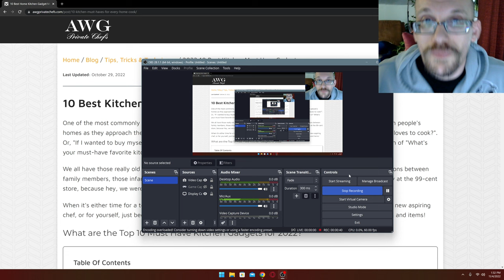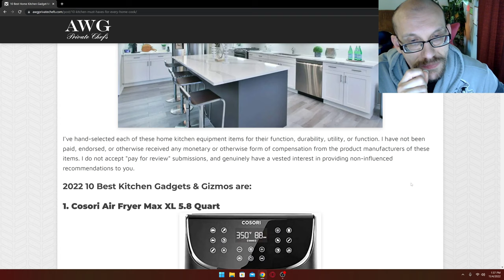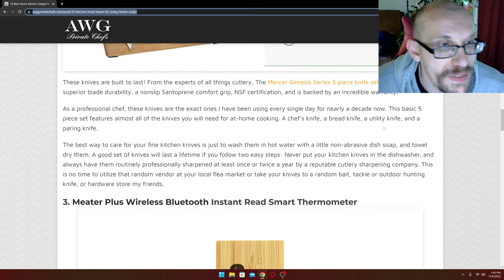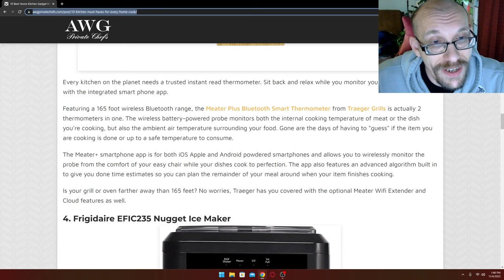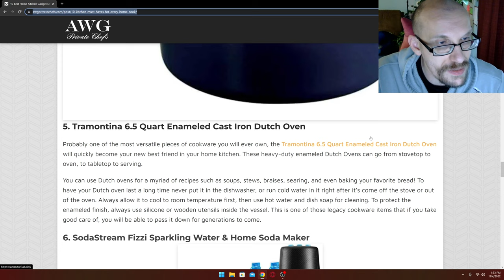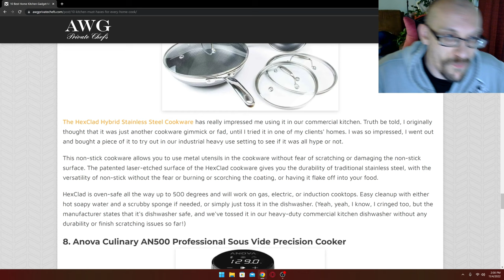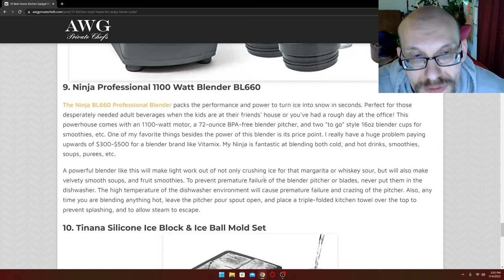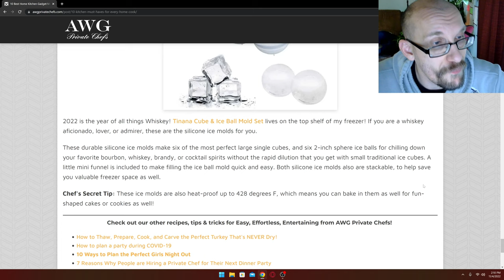Day 3 of TechGiving: Best Tech Kitchen gifts for Thanksgiving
Today we explore the best Tech Kitchen gifts for Thanksgiving, website is list below.

Credit to:
Private Chief